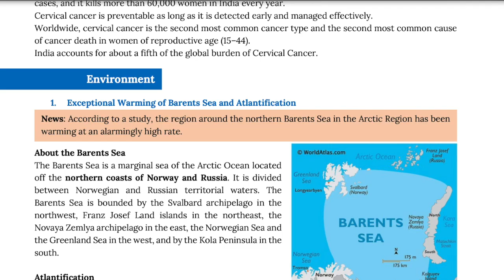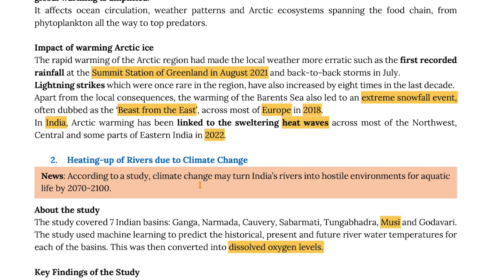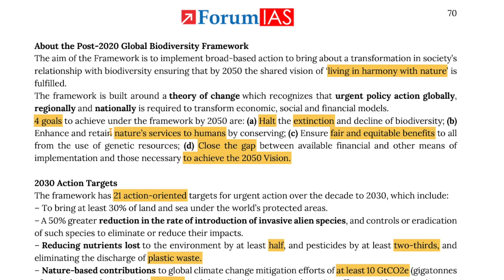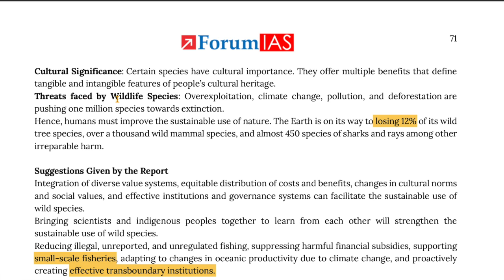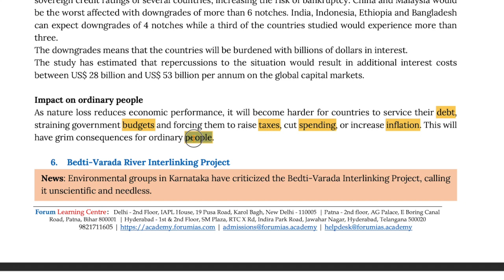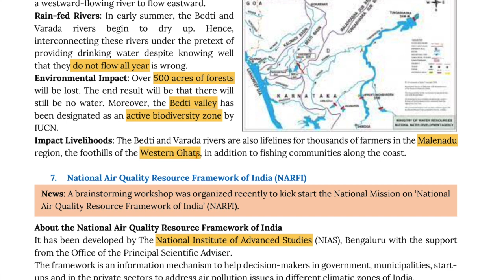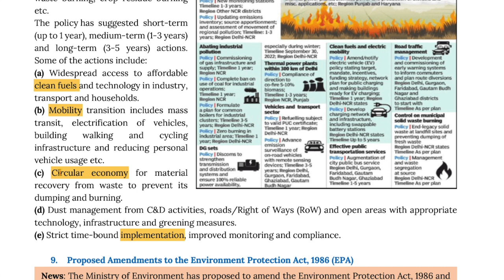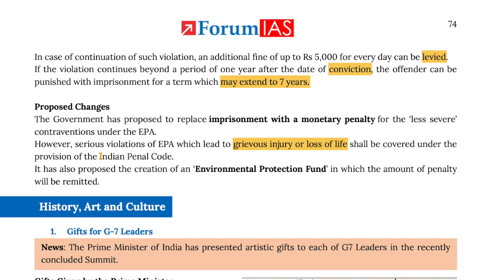JULY '22 ENVIRONMENT UPSC 23 | FORUM EPIC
ENVIRONMENT (JULY 22) UPSC 23 FORUM EPIC

00:00 1. Exceptional Warming of Barents Sea and Atlantification
01:59 2. Heating-up of Rivers due to Climate Change
02:53 3. Post-2020 Global Biodiversity Framework
04:46 4. ‘Sustainable Use of Wild Species’ IPBES Report
06:33 5. Impact of Loss of Biodiversity on Sovereign Credit Ratings
07:33 6. Bedti-Varada River Interlinking Project
09:24 7. National Air Quality Resource Framework of India (NARFI
10:43 8. CAQM Policy to Mitigate Air Pollution in Delhi-NCR
11:57 9. Proposed Amendments to the Environment Protection Act, 1986 (EPA)